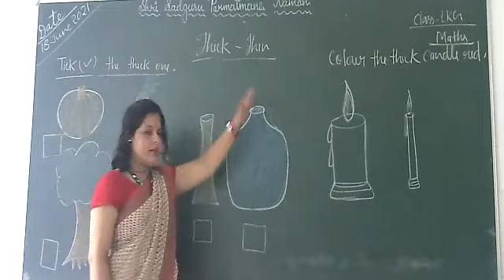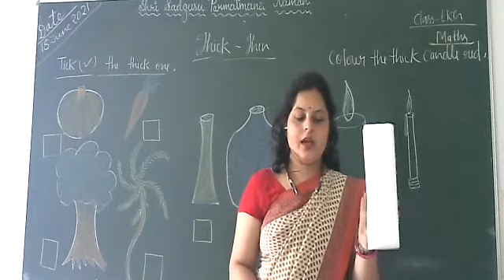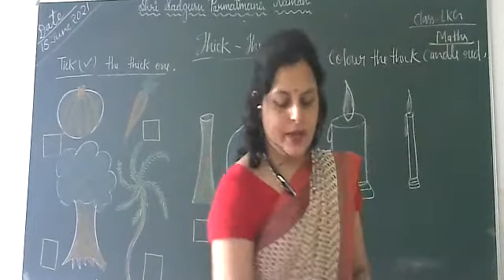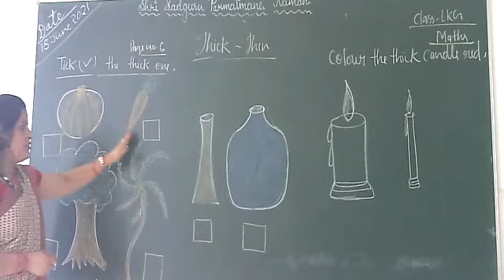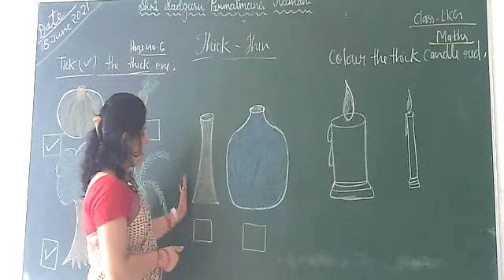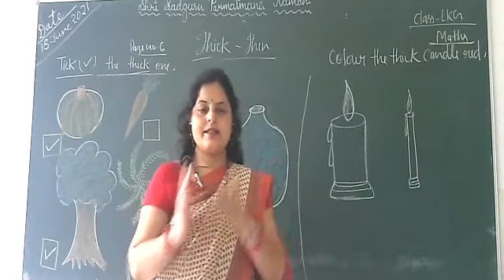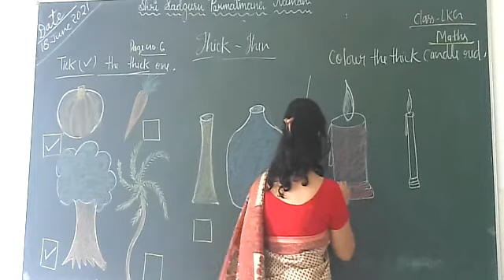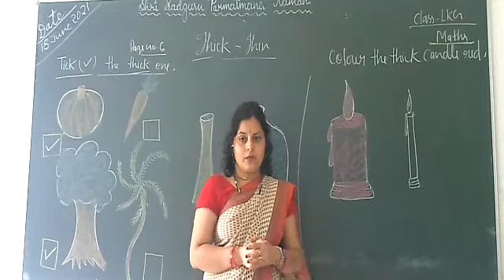Class- LKG/ Maths- Concepts (Thick & Thin ), page no. 6